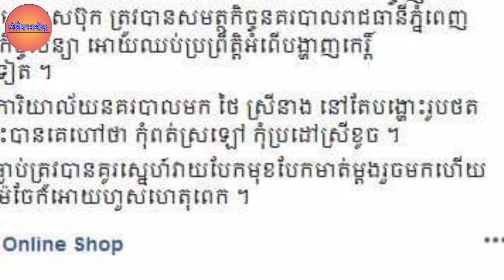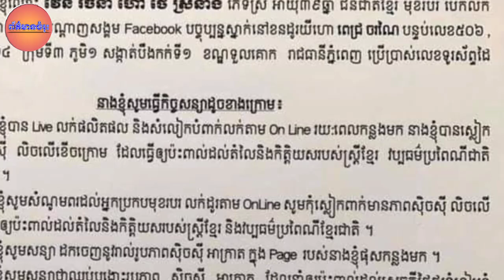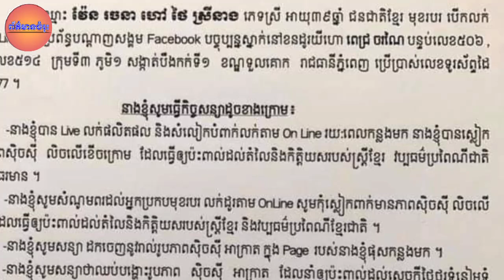ដូចជាឌឺពេកហើយ អ្នកលក់អនឡាញសុិ ច សុី ថៃ ស្រីនាង ត្រូវបានសមត្ថកិច្ចហៅអប់រំ និងធ្វើកិច្ចសន្យា មិនទាន់បា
Like Dude and online seller Thai Girl, she was called and educated in a few hours, still posting sexy photos.

ដូចជាឌឺពេកហើយ អ្នកលក់អនឡាញសុិ ច សុី ថៃ ស្រីនាង ត្រូវបានសមត្ថកិច្ចហៅអប់រំ និងធ្វើកិច្ចសន្យា មិនទាន់បានប៉ុន្មានម៉ោងផង នៅតែបង្ហោះ​រូបថត​ សុិ ច ស៊ី ​ដដែល

channel/ព័័ត៌មានចំរុះ